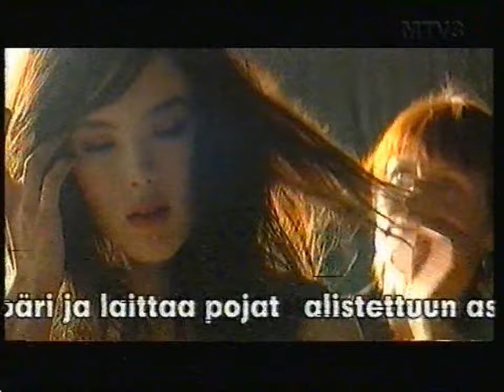HIM - Making of Right Here In My Arms Video